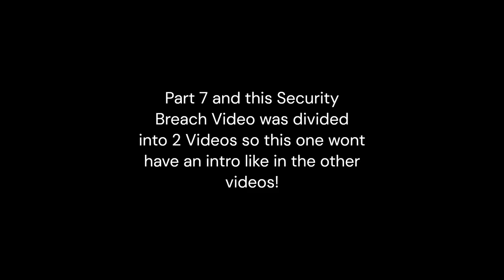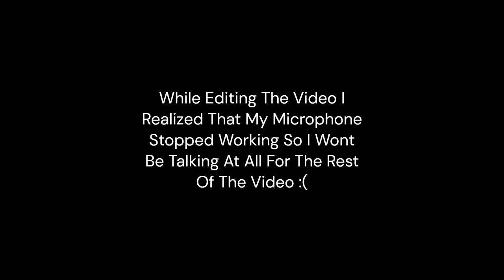I Escaped The Pizzaplex! Five Nights At Freddy's Security breach Part - 8